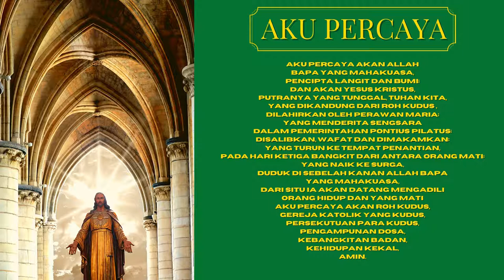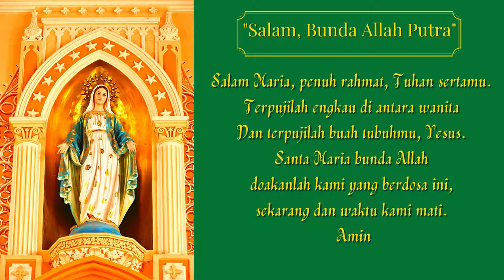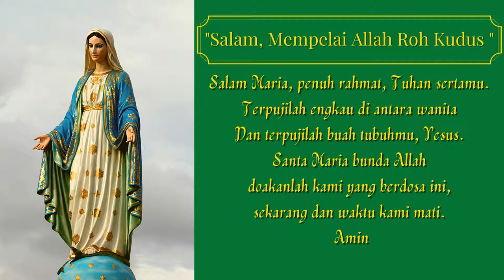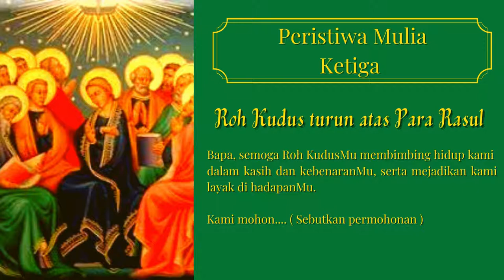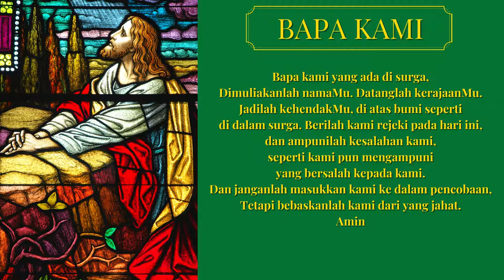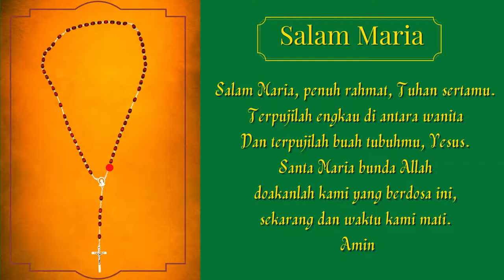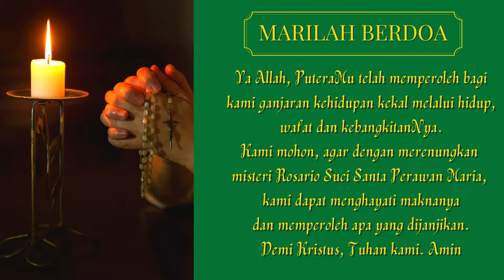Rosario dengan PERMOHONAN Peristiwa Mulia | Doa Rosario MINGGU | Doa Rosario RABU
Doa Rosario Rabu dengan permohonan , Doa Rosario Minggu dengan permohonan
Doa Rosario Peristiwa Mulia hari Rabu dan Minggu
Rosario Rabu
Rosario Minggu
“Rosario adalah senjata ampuh untuk mengusir setan-setan dan menjaga diri dari dosa … Jika Anda menginginkan kedamaian di dalam hati Anda, di rumah Anda, dan di negara Anda, berkumpullah setiap malam untuk mendoakan Rosario. Jangan sampai satu hari pun berlalu tanpa Anda mendoakannya, betapa pun Anda merasa terbeban dengan banyaknya persoalan dan kerja keras”

– Pope Pius XI
Gereja Katolik secara khusus mencatat bahwa penampakan Bunda Maria di Fatima (Portugal) telah ikut mempengaruhi perkembangan doa Rosario. Peristiwa iman ini terjadi sebanyak 6 kali kepada tiga anak dari Fatima yakni Lucia de Jesus, Francisco dan Jacinta Marto.

Bunda Maria berpesan kepada ketiganya untuk memberitahukan kepada seluruh dunia agar selalu berdoa Rosario. Doa Rosario, pesan Bunda Maria, adalah senjata ampuh melawan kuasa iblis dan kegelapan. Peristiwa penampakan ini membuat Doa Rosario menjadi popular dalam sejarah Gereja Katolik.

Semoga semua doa kita terkabul.
AMIN

Rosario Disertai Permohonan | Doa Mukjizat untuk Masalah Berat
Doa Mukjizat untuk Masalah Berat | Doa Katolik
Memohon Pertolongan Tuhan dalam Menghadapi Masalah Berat